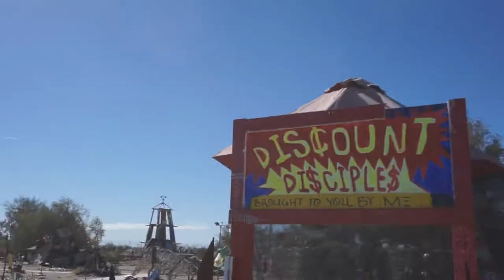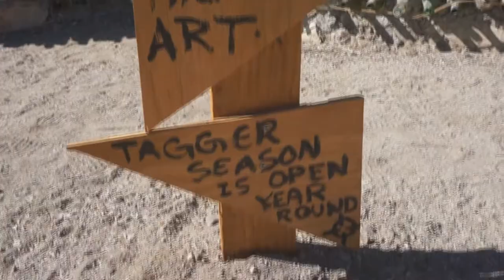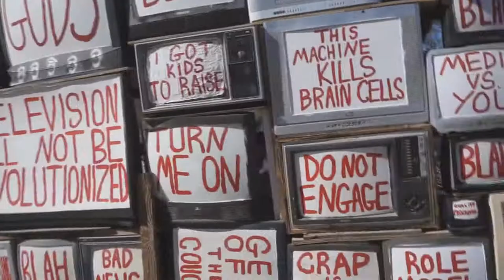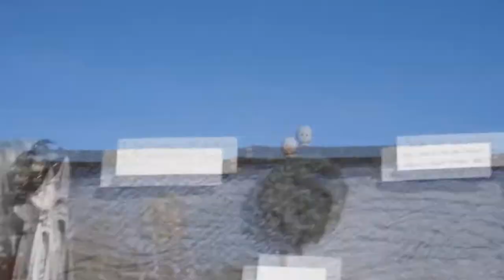The Art of East Jesus at Slab City!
Reno
50' foot Solar Panel Extension Cables